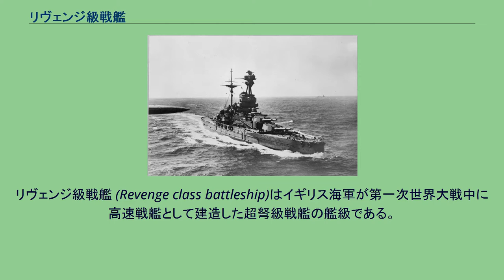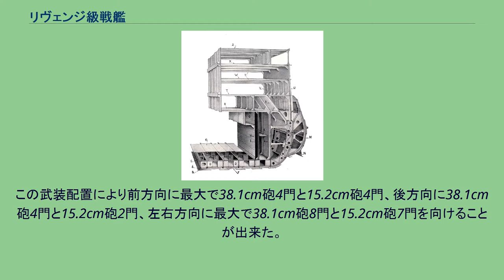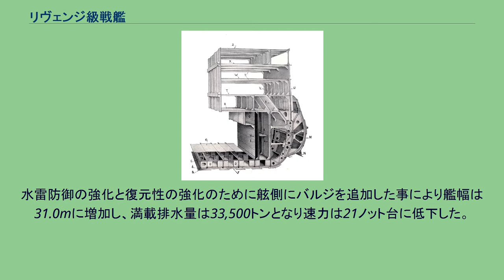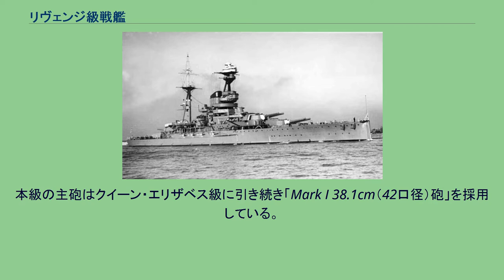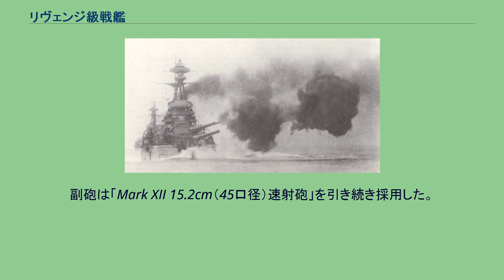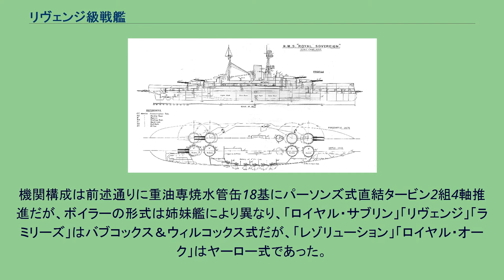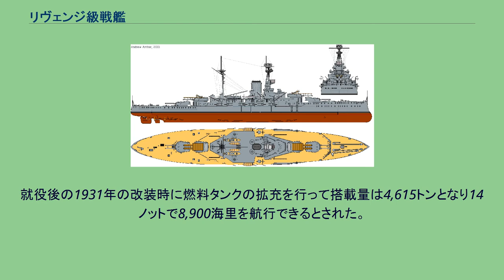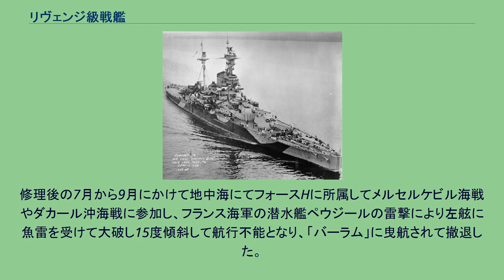リヴェンジ級戦艦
リヴェンジ級戦艦 (Revenge class battleship)はイギリス海軍が第一次世界大戦中に高速戦艦として建造した超弩級戦艦の艦級である。
本級は建造された全ての艦のスペリングが「R」で始まることから、R級と呼ばれる。
前級の「クイーン・エリザベス」。
15インチ（38.1cm）砲を持つ超弩級戦艦「クイーン・エリザベス級」で弩級戦艦しか持たないドイツ海軍に差をつけたイギリス海軍が次なる布石として、既存の15インチ砲を流用した安価な戦艦を求めた。
本級が建造されたときには、日米の戦艦の主砲は14インチ（35.6cm）砲であり、ドイツもマッケンゼン級で口径35cmを計画しているに過ぎないことから、列強をリードするこの砲を装備することにより大きなアドバンテージを持つと考えられた。
この要求に対し、造船局長となったサー・ユースタス・テニスン・ダインコートが最初に設計したのが本級である。
船体の設計は「アイアン・デューク級戦艦」の設計を流用したが2万トン台の船体に10門を搭載するのは無理なので、クイーン・エリザベス級と同等の15インチ砲8門に改めた。
また、機関においてもクイーン・エリザベス級において燃料を重油のみとすることの利点が証明されたにもかかわらず、本級は将来の燃料事情の悪化を考慮して重油専焼缶と重油石炭混焼缶との混載に立ち戻ったために速力21.5ノットに低下した。
この背景は石油は海外からの輸入に頼るしかない状況であったため、イギリス本国でも産出される石炭も使用できるようにすることで戦略的なリスクを避ける意味合いもあった。
しかし、起工直後に第一本部長の職に復帰したフィッシャー提督は21ノット台の速力を不服とし、急遽ボイラーを全て重油専焼缶に換装を決定。
出力増大を図ったが速力はあまり向上せず23ノットに留まった。
ただし、同時代の他国の戦艦（巡洋戦艦を除く）の速力は23ノット未満であり、リヴェンジ級戦艦の速力は充分であったと言える。
本級は第一次世界大戦中に八隻が発注されたが、その内訳は1913年度計画で5隻の建造が承認されたが、1914年度計画で「レジスタンス」「レナウン」「レパルス」の3隻の建造が認められ、このうち最初の2隻は1914年5月に発注されたが、第一次世界大戦の勃発により1914年度計画は1914年8月にキャンセルされた。
これにより実際に竣工したのは「リヴェンジ」「レゾリューション」「ラミリーズ」「ロイヤル・サブリン」「ロイヤル・オーク」の5隻だけで、残り3隻はキャンセルされた。
レナウン級巡洋戦艦「レナウン」と「レパルス」は、本級を巡洋戦艦に設計変更したものである。
竣工時の「ラミリーズ」。
本艦のみ就役時からバルジを装着していた。
本級の船体形状は前級に引き続き長短船首楼型船体を採用している。
水面下に浮力確保のため膨らみを持つ艦首から艦首甲板上に「Mark I 38.1cm（42口径）砲」を連装式の主砲塔に収めて背負い式に2基を配置。
2番主砲塔の基部から甲板よりも一段高い艦上構造物が始まり、その上に司令塔が立つ。
天蓋部に測距儀を乗せた司令塔の背後から、三脚式の前部マストが立つ。
マストの構成は頂上部に射撃方位盤室を持ち、中部に艦橋を含む三段の見張り所をもっていた。
前部マストの背後に1本煙突が立ち、左右舷側甲板上が艦載艇置き場となっており、単脚式の後部マストを基部とするクレーン1本により運用された。
後部マストの後方に後部司令塔が立ち、3番主砲塔の基部で船首楼は終了し、後部甲板上に4番主砲塔が直に配置する後ろ向き背負い式配置であった。
就役後に2・3番主砲塔の上に陸上機を発艦させるために滑走台を設置した。
竣工時の本級を描いたイラスト。
本級の副砲である「Mark XII 15.2cm（45口径）速射砲」は前級同様に舷側ケースメイト（砲郭）配置であるが、前級において艦首寄りに配置したために波浪が開口部に吹き込む不具合を改善するため、本級では船体中央部に放射状に単装で前方4基・後方2基の片舷6基ずつ配置したが、舷側配置と別個に甲板上に防盾付きで片舷1基ずつ2基を配置した。
これにより片舷7基の計14基を装備したが甲板上の2基は波浪の被害があったために後に撤去されて12基となった。
この武装配置により前方向に最大で38.1cm砲4門と15.2cm砲4門、後方向に38.1cm砲4門と15.2cm砲2門、左右方向に最大で38.1cm砲8門と15.2cm砲7門を向けることが出来た。
他に対艦用に53.3cm魚雷発射管...